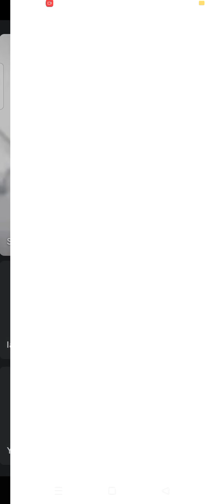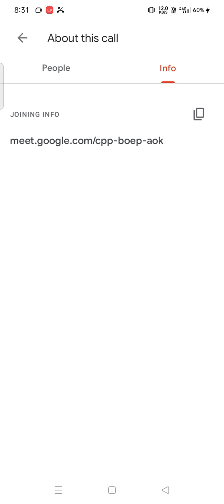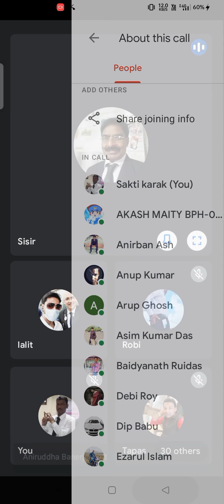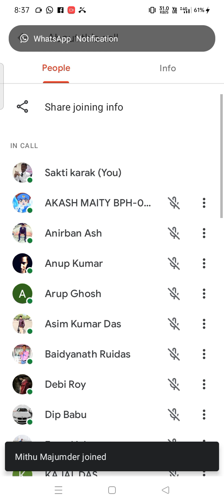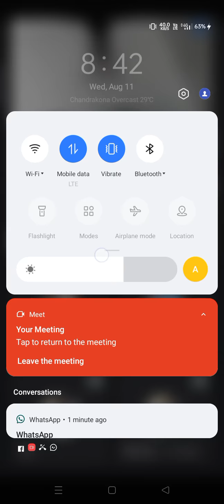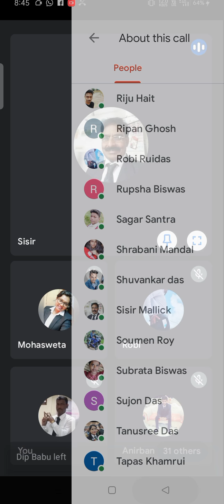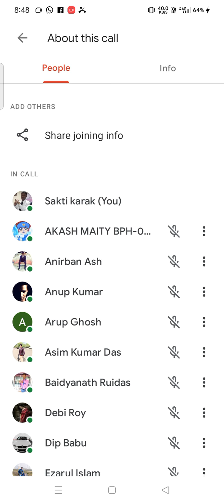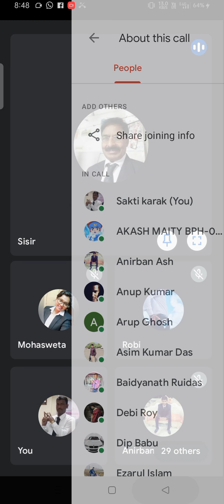How to invite new person // MLM // Sisir Mallick // Part 1 // Sakti Karak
How to invite new person // MLM // By Sisir Mallick Star Director //  Sakti Karak